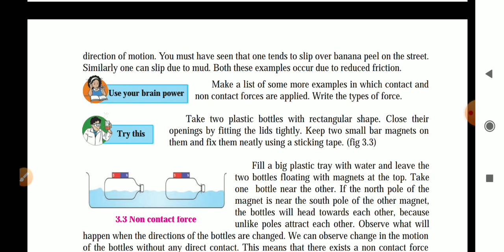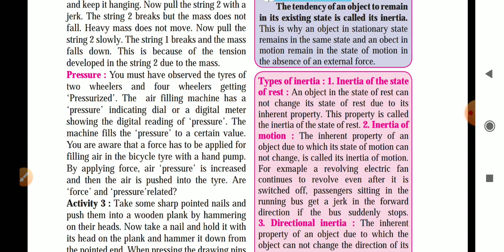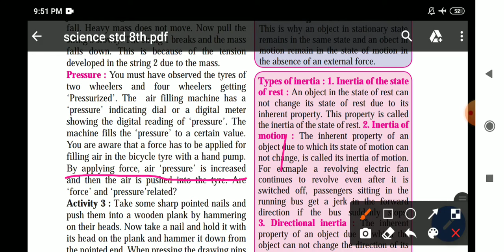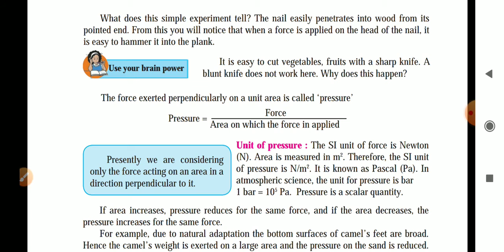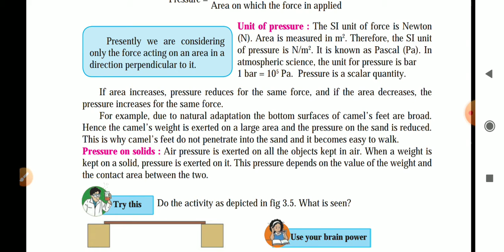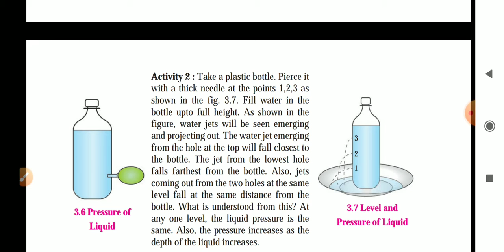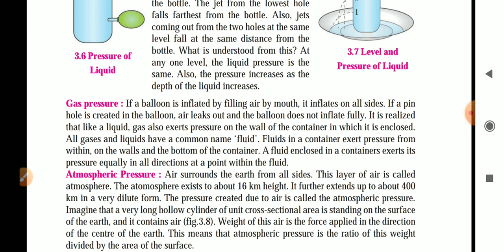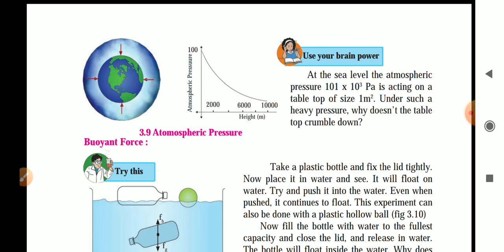8th Science | chapter. 3 | Force And Pressure| Lecture,3